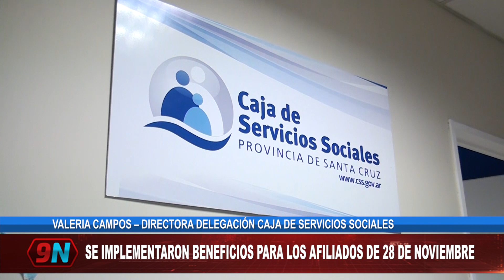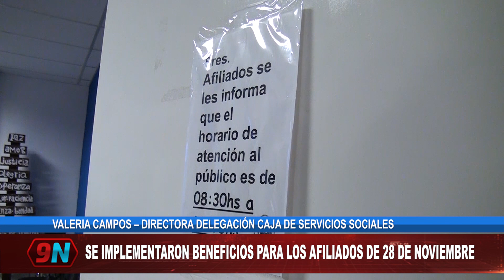VALERIA CAMPOS – DIRECTORA DELEGACIÓN CAJA DE SERVICIOS SOCIALES